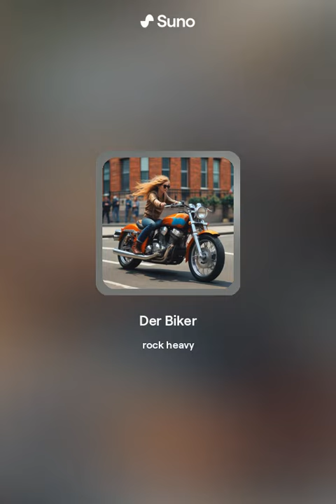Eric Vikingson - Moritz Der Biker